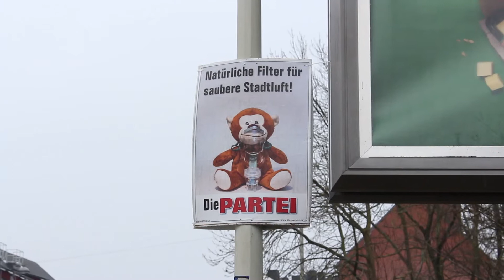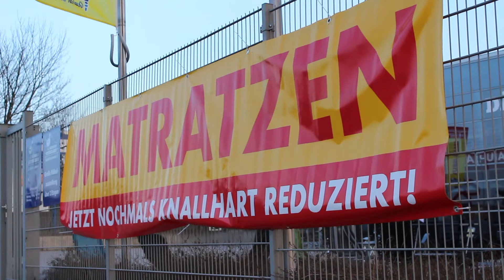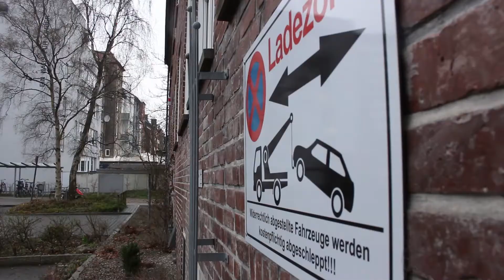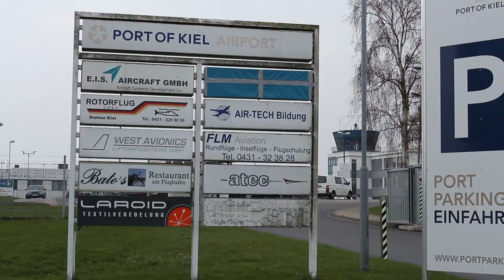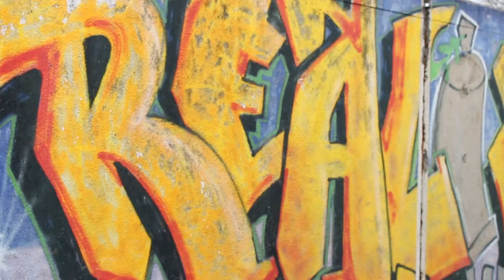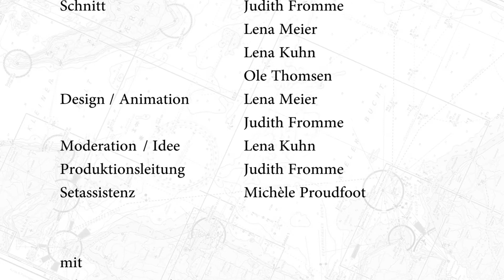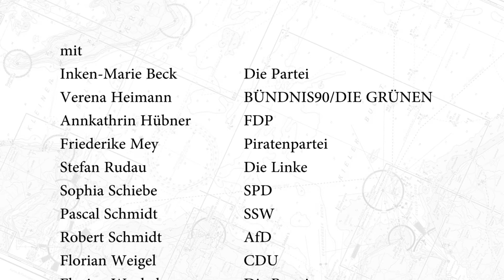Zeig' mir dein Kiel! - mit Inken-Marie Beck und Florian Wrobel, Die PARTEI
Zeig' mir dein Kiel!

Steckbriefchen: Inken-Marie Beck, 20 Jahre alt, Die PARTEI
Studentin Biologie und Deutsch auf Lehramt

Florian Wrobel, 25 Jahre alt, Die PARTEI
Student der Sozialen Arbeit

Abschlussprojekt von Lena Kuhn und Judith Fromme
FSJlerinnen des Offenen Kanals Kiel 2017/18
in Zusammenarbeit mit den Auszubildenden des OKSH

Kamera:
Daniel Wehrend
Matthis Claussen

Ton:
Henrik Bacher
Ole Thomsen
Lena Meier

Setassistenz:
Michèle Proudfoot

Schnitt:
Judith Fromme
Lena Meier
Lena Kuhn
Ole Thomsen

Design/Animation:
Lena Meier
Judith Fromme

Moderation/Idee:
Lena Kuhn

Produktionsleitung:
Judith Fromme